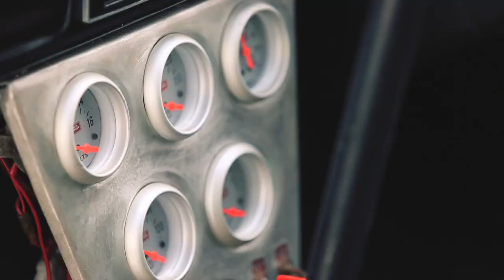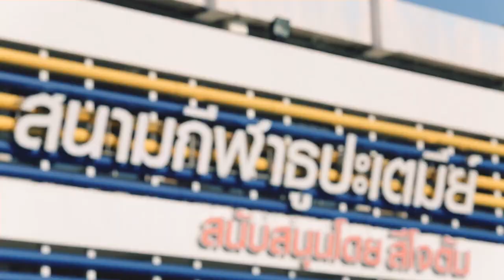Teaser ThaiHealth Bangkok Super Gymkhana